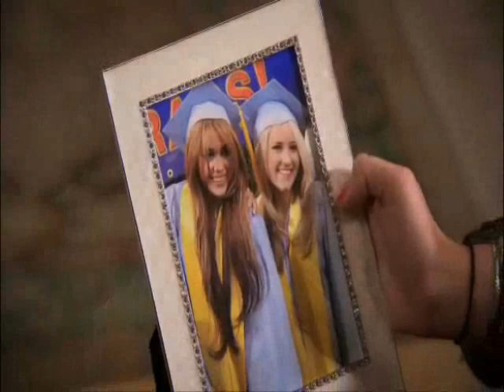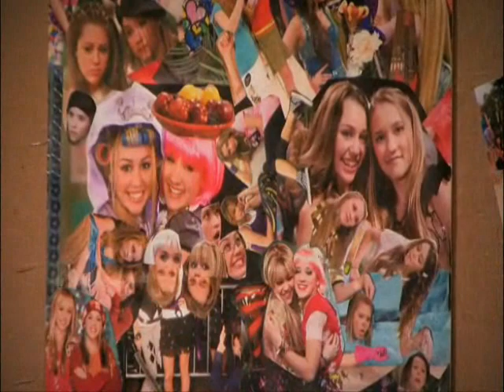Miley Cyrus ft. Emily Osment - Wherever I Go (Official Music Video ) (HD)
NUEVO VIDEOCLIP OFFICIAL